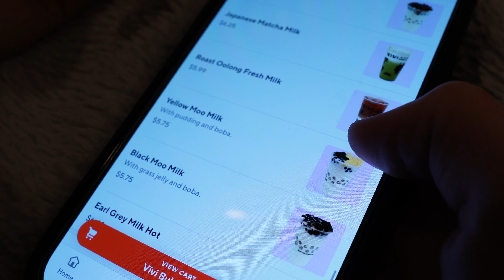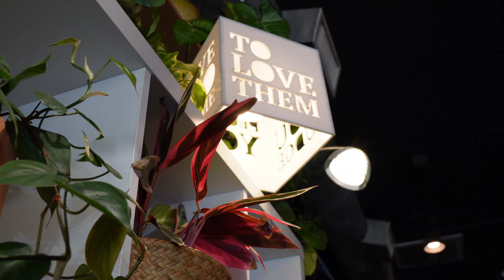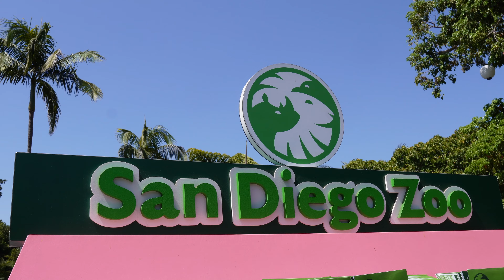San Diego Vacation Trip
vlog 91 | April 2nd - 6th, 2022

SONY ZV E10 - Sigma 24mm Lens
Iphone 12 Pro Plus - Filmic Pro